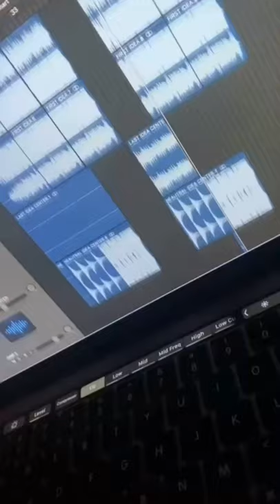My cat made a song